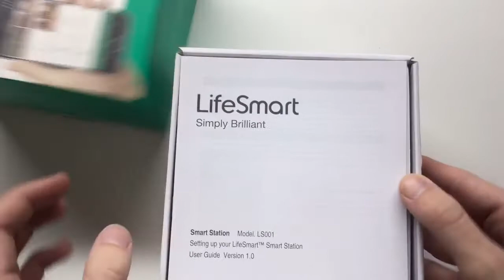LifeSmart Умный дом - Распаковка, обзор и установка ЦИТРУС